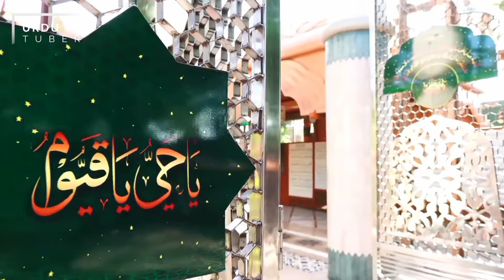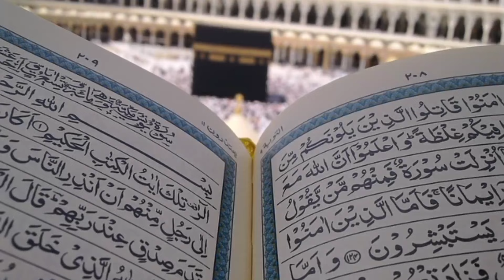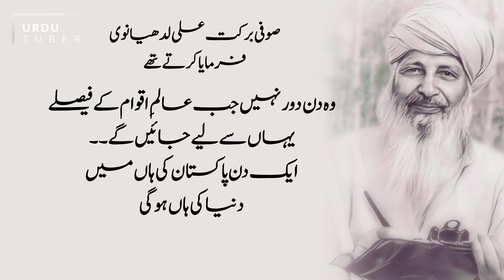Sufi Barkat Ali Predictions about Nawaz Sharif & Pakistan | Sufi Barkat Ali Ludhyanwi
Abu Anees followers spread all around the world and especially in Pakistan. He spent his whole life preaching Islam. He made first Quran Mahal in Pakistan. A large number of people including politicians and officers come Darul Ehsaan to meet Sufi Barkat Ali. His tomb is situated 16 km far from Faisalabad near dasuha on Faisalabad–Samundri Road Faisalabad. Every year, eye camps are arranged at Darul Ehsan in which free eye treatments are provided for many people every year in the month of March and October.
His Father was a Landlord.
Sufi Barkat Ali Ludhianwi died on 26 January 1997, 16th Ramadan ul mubarik 1417 (AH) at the age of 85. He is buried in Faisalabad.

Here are the predictions of sufi barkat ali predictions about pakistan.

Predictions about Pakistan.